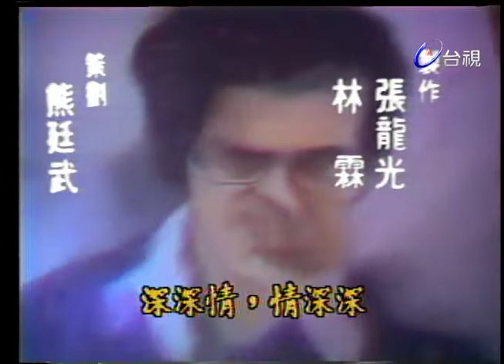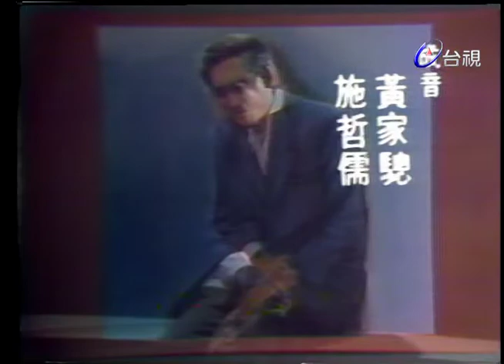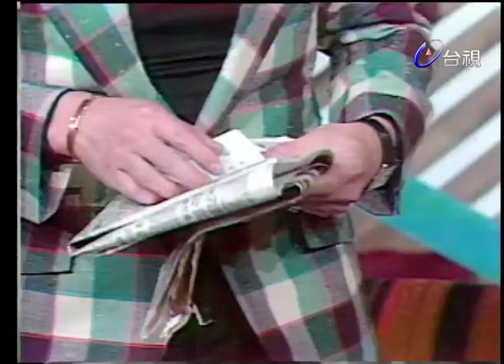情深深 第 20 集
演員:尹寶蓮 秦風 葛蕾 雷鳴 乾德門 陳莎莉 丁玫 佘仰聲 金石 車軒 武家麒 楊劍虹